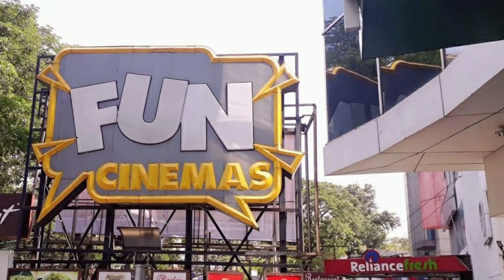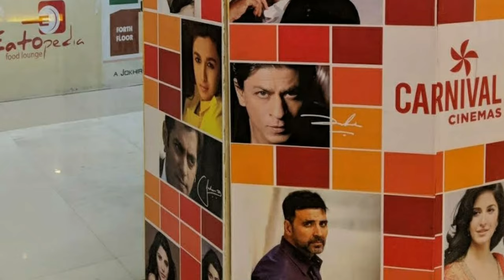Ranchi Top 5 Cinema Halls|| latest video 2022|| best movie theater in Ranchi city|| Ranchi Jharkhand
Ranchi top 5 movie theater

☆ S.R.S Cinemas ranchi
☆ P.V.R Cinemas ranchi
☆ Fun Cinemas ranchi
☆ Carnival Cinemas ranchi
☆ Plaza Cinema ranchi

plzzzz friends support kara. 🙏🙏🙏🙏
From : Ranchi Jharkhand
Dk vlogs